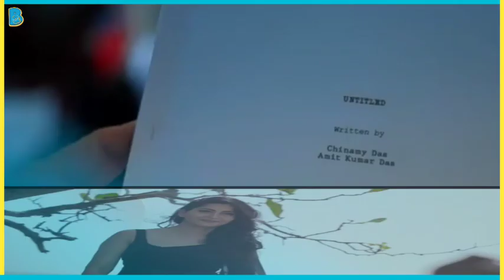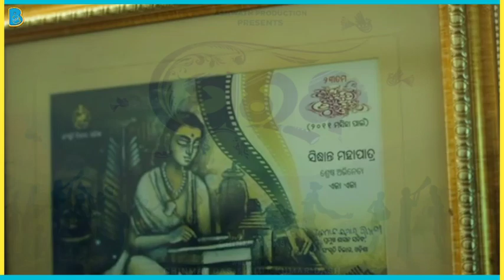Parab Odia Movie | Parab Title Announcement| jp motion pictures| BQ odia review | Sidhant M. | Anu c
• BQ odia review
• Here in this video I gave my reaction about Parab title announcement.